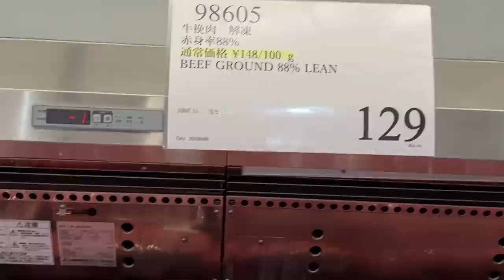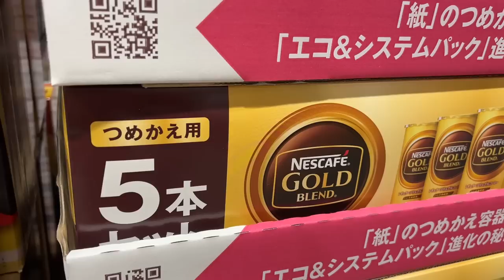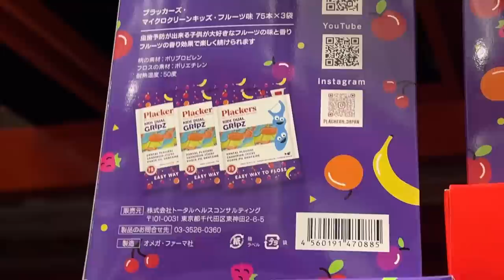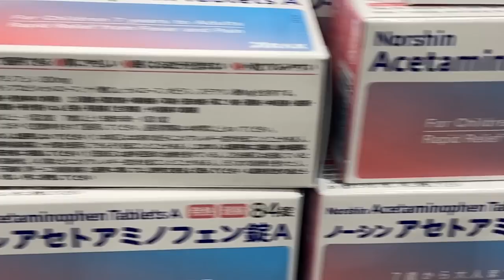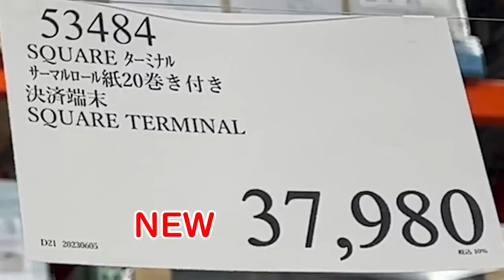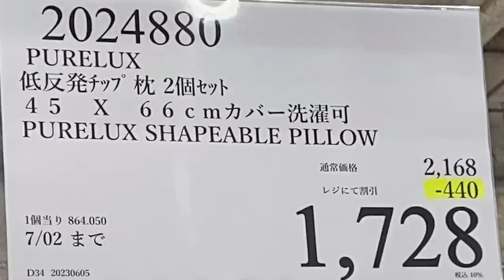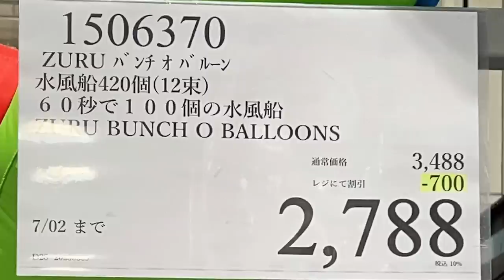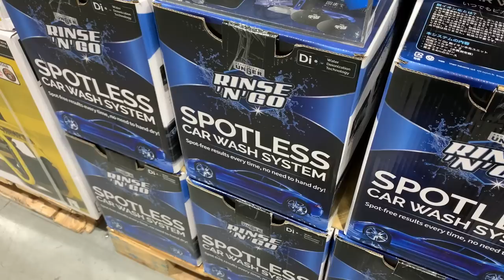【コストコセール情報】06月3週目-平日 食品 生活用品 パン 肉 お菓子 キャンプ キッチン おすすめ 最新 クーポン 購入品